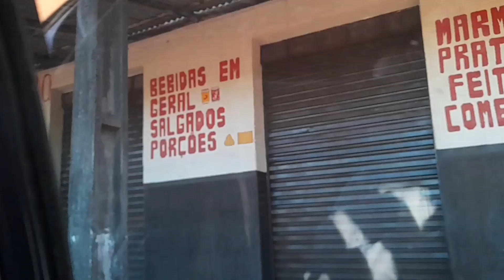VIAGEM PARA O INTERIOR-CASA DA MÃE- ESTRADA RUIM 😬